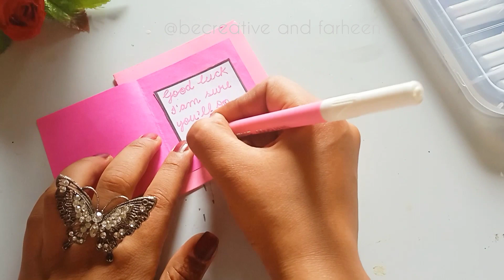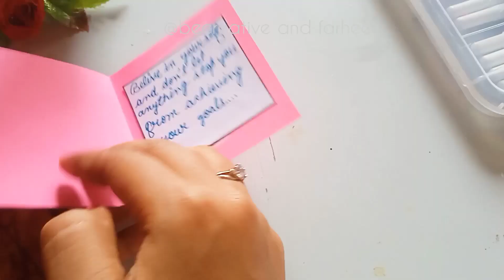Easy present idea|cute gift||DIY gift present for friends and family members